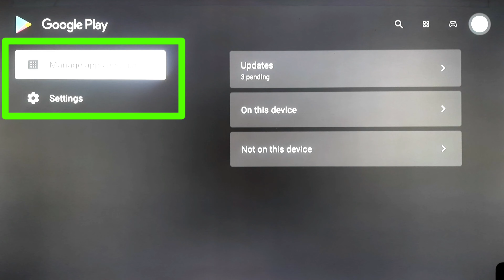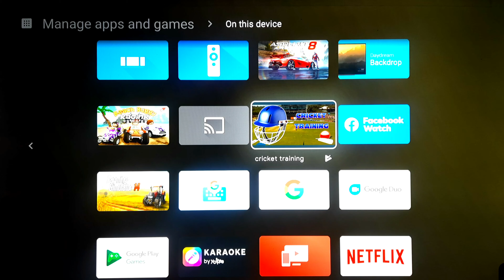How To Uninstall Apps On Android TV ? || Android TV Mein Apps Kaise Unistall Karein ?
Hello ! Mere Pyare Dosto Welcome Our Pyara Sa YouTube Channel "TECHMOL" Aaj Ke Is Video Mein Maine Aapko Detail Mein Bataya Kaise App Apni TCL Android TV Mein Apps Uninstall Kar Sakte Hai... Saari Process Video Pe Maine Aapko Samjha Di Hai Toh Bhaiya Video Ko End Tak Dekhiye And Channel Pe Naye Hai Tohhh ! Kya ?

1. How To Unistall Apps On Android TV
2. Android TV Mein Apps Kaise Uninstall Karien ?

❤ Aapka Bhai Anmol Suryawanshi